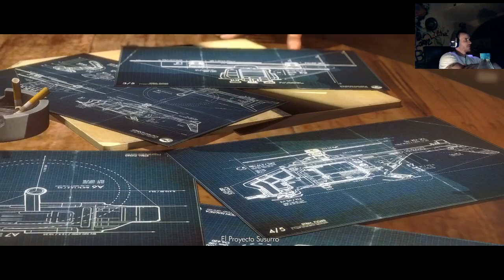Wolfenstein: The New Order | Guia en Español | Capitulo 7